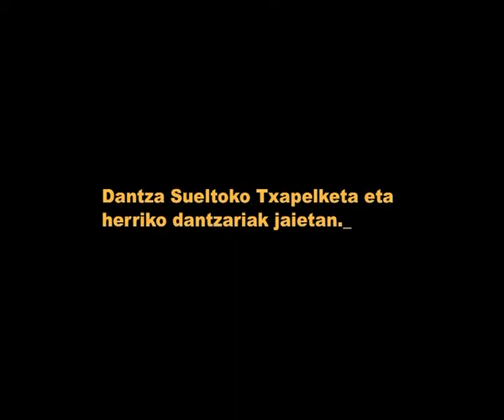Dantza suelto txapelketa 2010/06/27